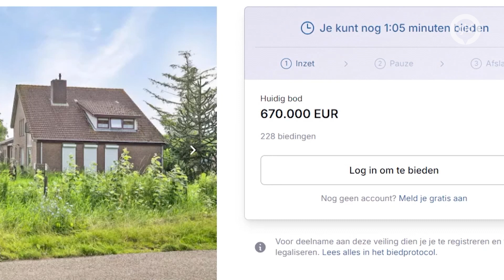Huis dierenverhuurder Bert gedwongen geveild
De woning en grond van de omstreden dierenverhuurder Bert in Appeltern worden woensdag gedwongen verkocht. De bank besloot vanwege een forse betalingsachterstand tot een executieveiling. De schuld bij de bank bedraagt ruim 1 miljoen euro. Vijf vragen over de Appelterner en de gedwongen verkoop.